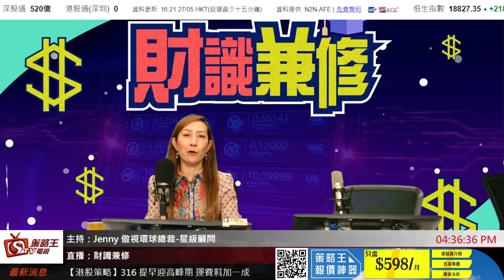租樓買樓，還是旅居？條數點計？財識兼修_Jenny 傲視環球總裁-星級顧問_2024年5月27日